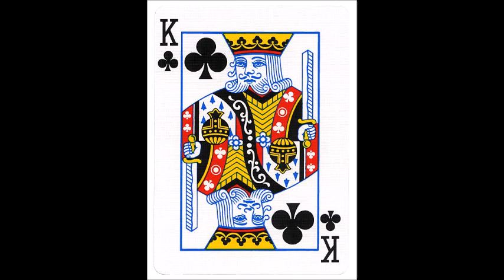Il re di fiori (The King of Clubs) Hercule Poirot - Agatha Christie.